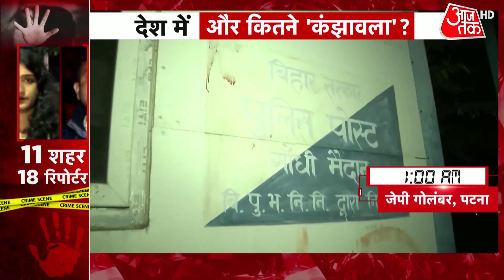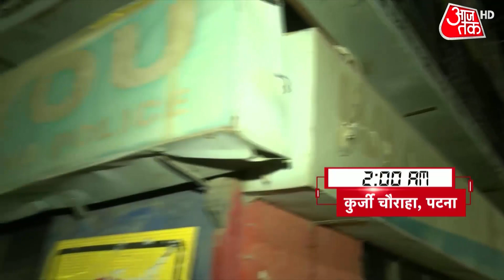Delhi Kanjhawala Case: कितनी सुरक्षित, देश की बेटियां? | Delhi Sultanpuri Accident | Latest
कंझावला हॉरर किलिंग केस में हर दिन नए खुलासे हो रहे हैं. बुधवार को FSL रिपोर्ट आ गई. वहीं अब इस केस में एक नया वीडियो सामने आया है. वीडियो हादसे के बाद का है, जिस्मने पीड़ित लड़की अंजलि की दोस्त निधि है. वह घर के दरवाजे पर खड़ी दिख रही है. देखें.
New revelations are happening every day in the Kanjhawala horror killing case. FSL report came on Wednesday. At the same time, a new video has come out in this case. The video is after the accident, the victim girl is Anjali's friend Nidhi. She is seen standing at the door of the house.